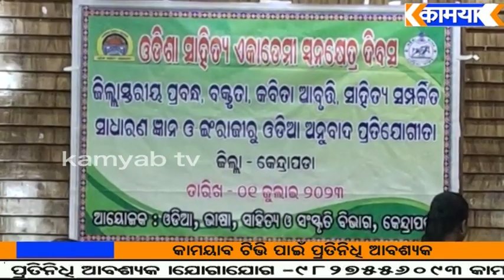ଜିଲ୍ଲା ସ୍ତରୀୟ ଓଡିଶା ସାହିତ୍ୟ ଏକାଡେମୀ ସ୍ବର୍ଣ୍ଣକ୍ଷେତ୍ର ଦିବସ ପାଳିତ